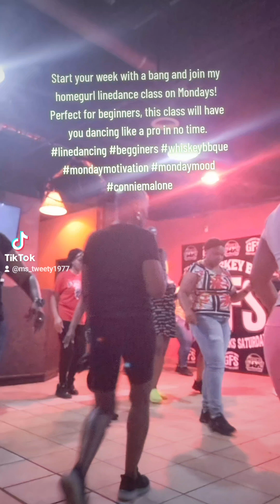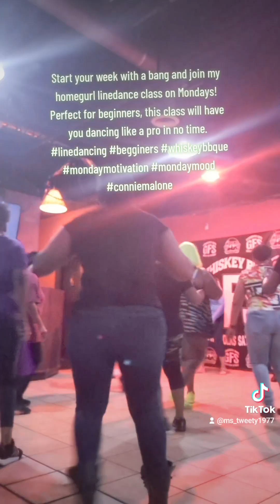Join us at the Whiskeybbq Good food, drinks.